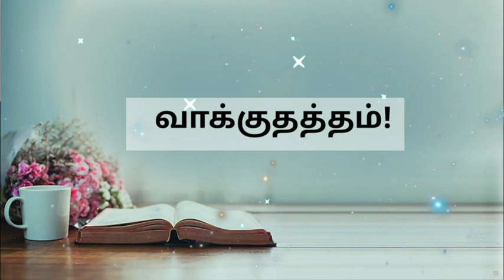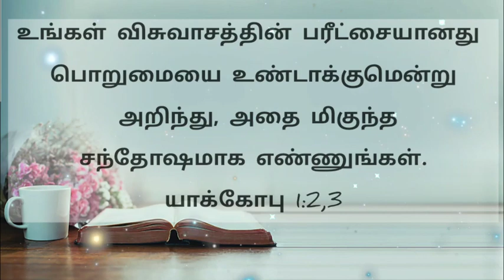Today bible verse in tamil | daily bible verse| tamil bible words | 20-07-2022